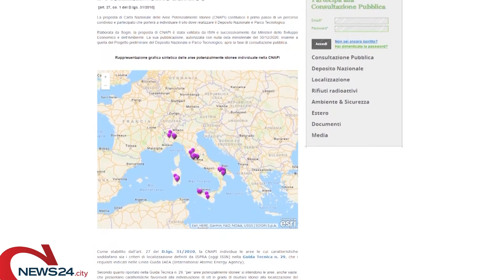PUGLIA | Emiliano contro il Nucleare: «Strategia unitaria con la Basilicata»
Primo incontro operativo per cominciare a concordare una strategia per scongiurare la localizzazione delle scorie